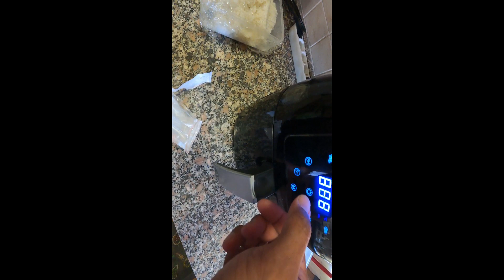Bonding with friends | Haloween Edition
Pinoy Trucker in Italy